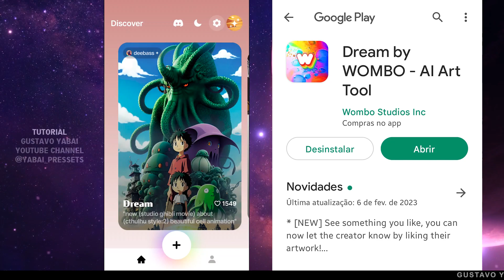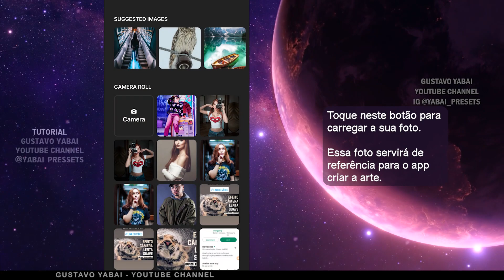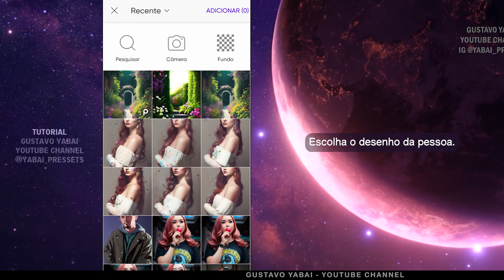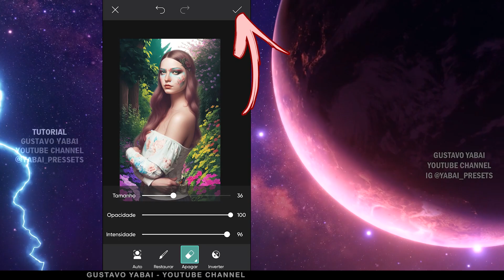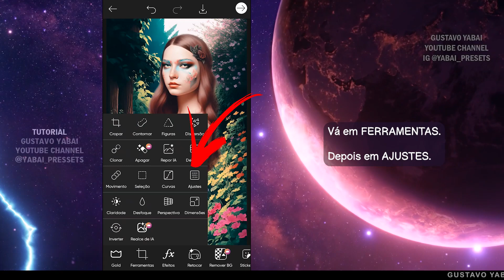Como transformar foto em Ilustração Arte Vetorizada / Desenho Cartoon | App Inteligência Artificial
Neste tutorial veja como transformar uma foto em desenho, estilo arte vetorizada, ilustração profissional, cartoon, anime; pelo celular usando aplicativo com Inteligência Artificial que gera imagens através de textos ou imagens. O método é gratuito e funciona em Android e iOS.

Aplicativo usado neste tutorial: Dream Art & PicsArt